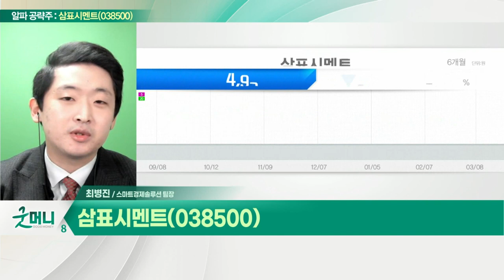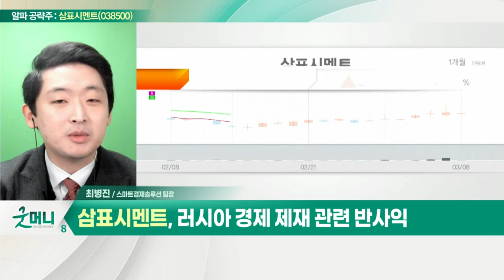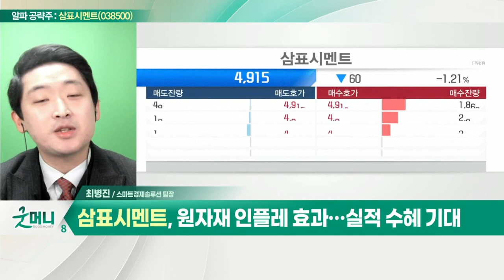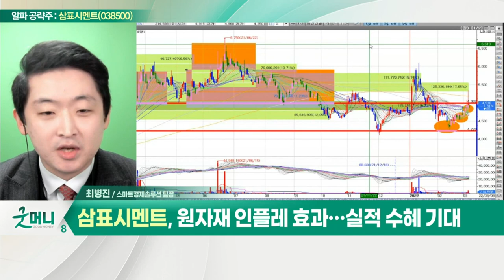삼표시멘트(038500)... 시멘트 가격 인상 예상_알파 공략주 (20220308)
삼표시멘트(038500)
- 시멘트 가격 인상 예상
- 러시아 경제 제재 관련 반사익
- 원자재 인플레 효과… 실적 수혜 기대
- 대선 이후 부동산·인프라 확장 정책